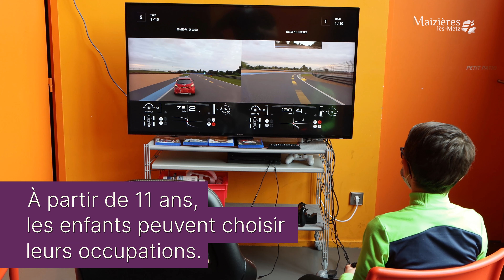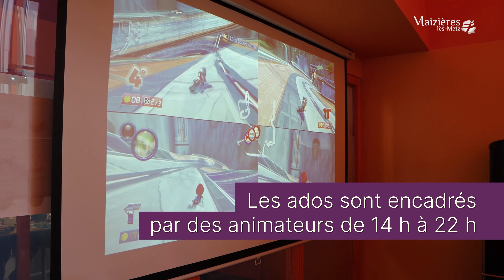Point jeunes : des activités variées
Tout au long de l'année, les adolescents participent à des sorties et des animations en intérieur et extérieur.